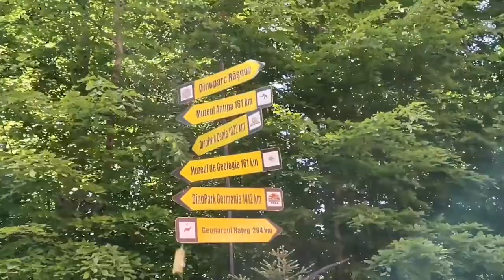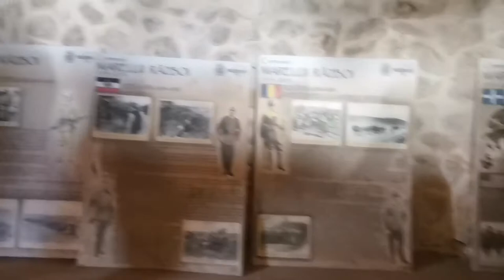Dino Park Râșnov - Distracție în parcul DINO 🦕 Ultimul episod / Ep. *4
Acest Park Dino este unul senzațional, ne-a plăcut enorm de mult.
În acest ultim videoclip, ne-a rămas de vizitat Parcul și mai sus plimbare cu tractorașul DINO - Cetatea Râșnov, care din păcate nu e deschis, este în renovare.

Aici vă las și link-urile la episoadele anterioare

Haideți împreună cu mine și familia mea să vizităm cei 100 de dinozauri în mărimea lor naturală.

Este un parc minunat! 🥰

Ești pregătit să te întorci 150 de milioane de ani înapoi?